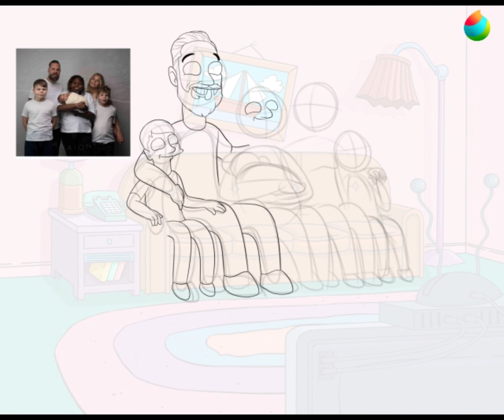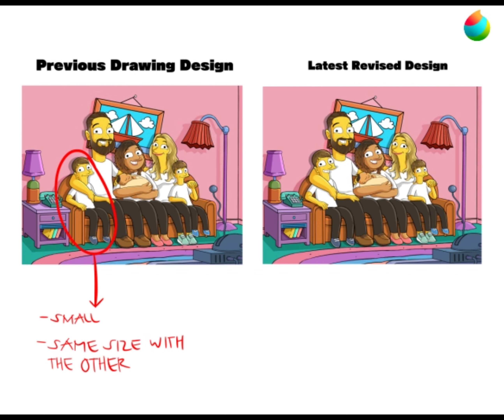How to draw I Digital drawing I Another Simpsons Family Portrait using Medibang pro paint #2024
Short video timelapse and screen recorded using a drawing tablet (Sketch, proceeding to lineart and for the coloring process) commissioned by Ma'am Manda, Thank you very much for your support!! :)

Each design is 100% hand-drawn by me using a digital tablet. No gimmicks, no Ai or any automated special effects – just skilled artistry that will capture every detail.

Drawing Software used: Medibang paint pro

Equipment used: XP-PEN 13.3 pro (screen tablet)